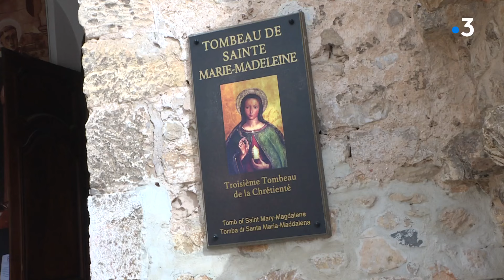Un chef-d'œuvre de Raphaël récemment authentifié bientôt exposé dans le Var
Le tableau sera exposé à partir du 20 avril, pendant un mois, dans la sacristie de la basilique Sainte-Marie-Madeleine de Saint-Maximin-la-Sainte-Baume qui vient d'être restaurée.